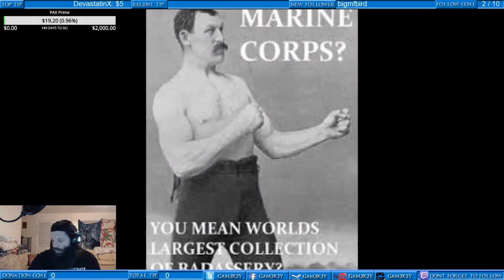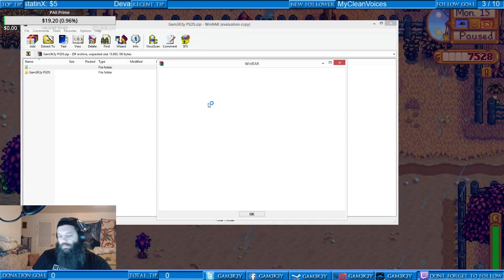StarDew Valley Episode 11